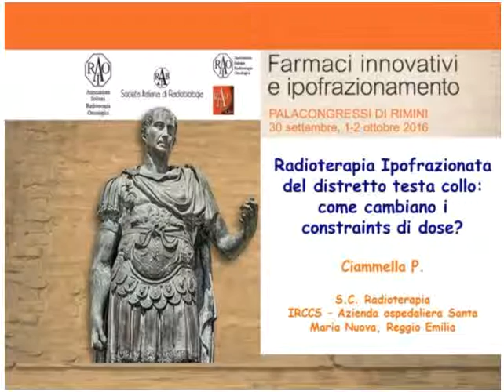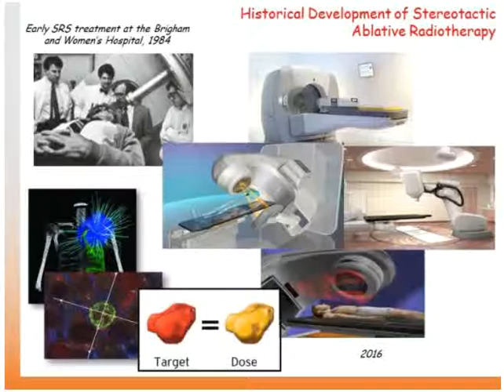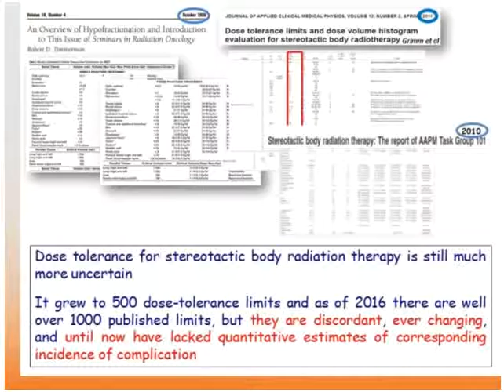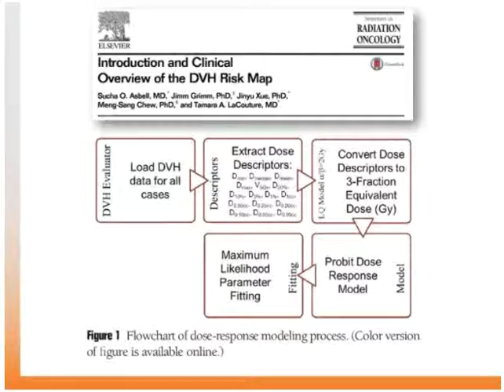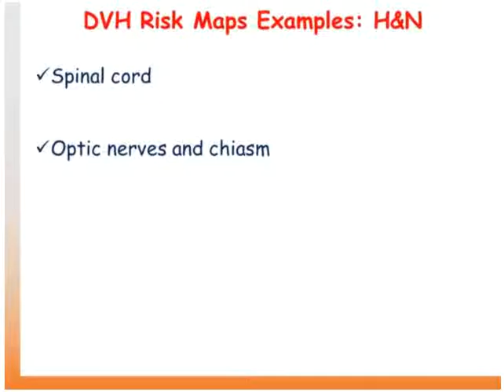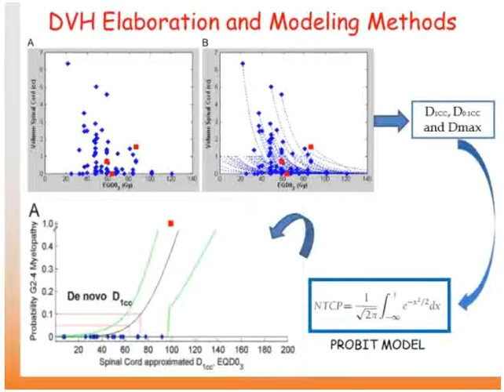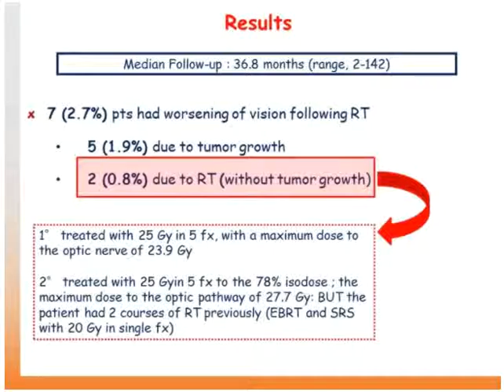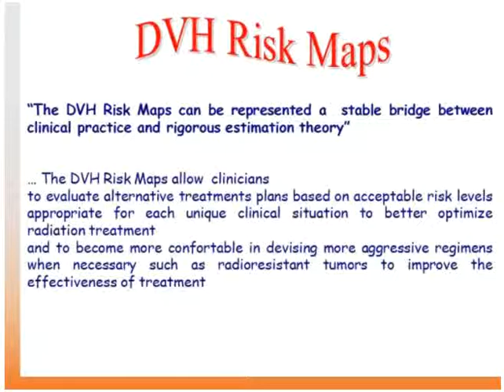AIRO - Farmaci innovativi e radioterapia ipofrazionata - pt. 1 Distretto testa collo